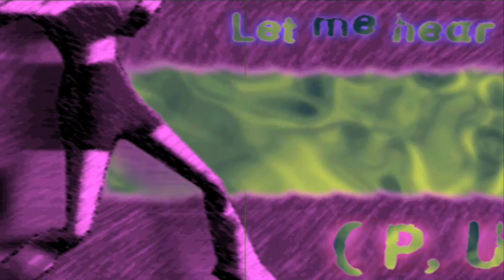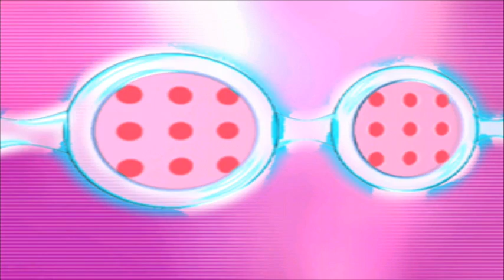Fin.K.L - Forever Love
Fin.K.L (핑클) [Fine Killing Liberty]
Forever Love (영원한 사랑)
Pump it Up -  The 1st Dance Floor BGA